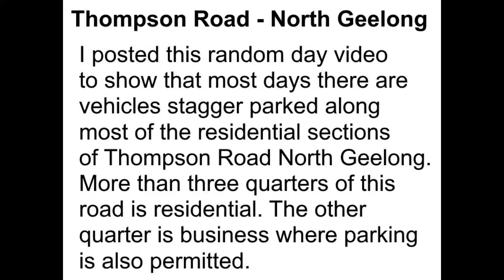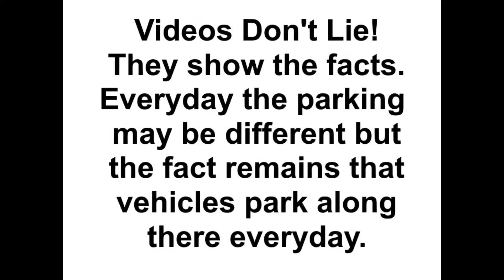Thompson Road Parking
I made this video just to show that vehicles do stagger park all along the residential sections Thompson Road in North Geelong Everyday. That is at least three quarters of that road. It varies where and how they park but they do park along there everyday. This means vehicles must drive in the center lanes for safety reasons. There are also regular bus stops and road turns in the left lane. It also means there's no reason why Geelong City Council can't mark the areas where parking is permitted along Thompson Road. In particular along the business areas where "Vic Roads has stated" that  parking is permitted. Marking the road and placing the correct signs in place will make it safer. This should be common sense. Timing the parking spaces to say 30 minutes would also take the worry of cars parking along those business areas all day. Not all businesses have large enough carparks. There are many businesses that only have only 2 or 3 parking spaces which isn't viable for businesses to operate. Its not unusual for businesses to be dependent on roadside parking as this occurs around most towns.  Thompson Road North Geelong hasn't been upgraded for decades. So parking in the whole area needs to be defined, marked and signed for all concerned to make it safer.  This is normally done in all areas like this.